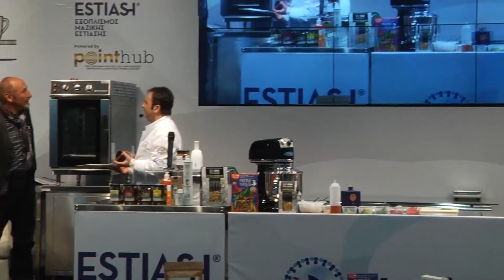FOOD EXPO 2022: Mediterranean Gastronomy Forum | Περιφέρεια Κεντρικής Μακεδονίας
Τοπικές συνταγές από τον chef Κώστα Γεωργάντζα
Περιφέρεια Κεντρικής Μακεδονίας